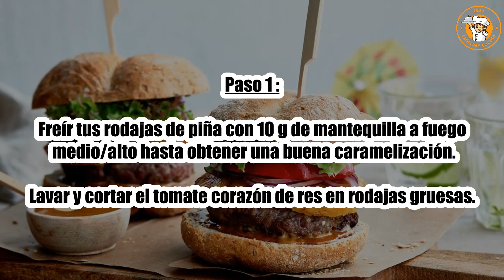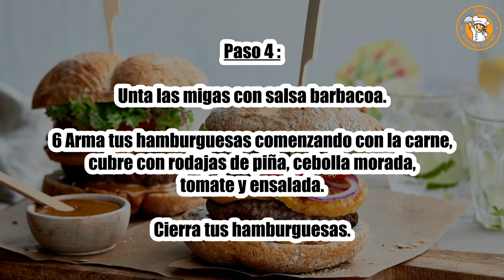Receta : Hamburguesa Hawaiana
Hola a todos, hoy recettescooking.com os presenta la siguiente Receta : Hamburguesa Hawaiana

TIEMPO TOTAL: 25 minutos
Preparación: 15 minutos
Tiempo de cocción: 10 minutos

Ingredientes :

4 panes de hamburguesa
480 g Filete molido
1 piña Victoria fresca, en rodajas
1 cebolla morada
1 Tomate corazón de res fino
40g Batavia
4 cucharadas cucharada de salsa barbacoa
2 cucharadas. cucharada de aceite de semilla de uva neutro
10 gramos de mantequilla
Sal
Pimienta

Paso 1: Freír tus rodajas de piña con 10 g de mantequilla a fuego medio/alto hasta obtener una buena caramelización.

Lavar y cortar el tomate corazón de res en rodajas gruesas.

Paso 2: Salpimentar el filete picado. Haz 4 hamburguesas de carne.

Freírlas con aceite neutro a fuego alto.

Paso 3: Quita la primera piel de la cebolla morada y córtala.

Tuesta ligeramente los panecillos de hamburguesa.

Paso 4: Unta las migas con salsa barbacoa.6 Arma tus hamburguesas comenzando con la carne, cubre con rodajas de piña, cebolla morada, tomate y ensalada.

Cierra tus hamburguesas.